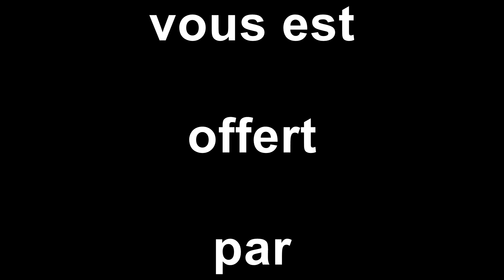BELFORT BOBIGNY 2 0 RÉSUMÉ 6 AVRIL 2019